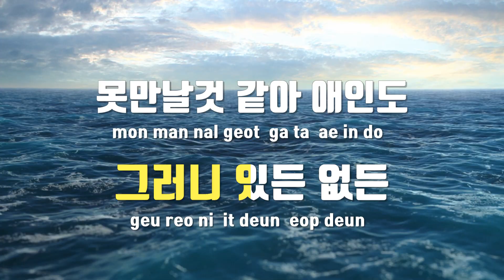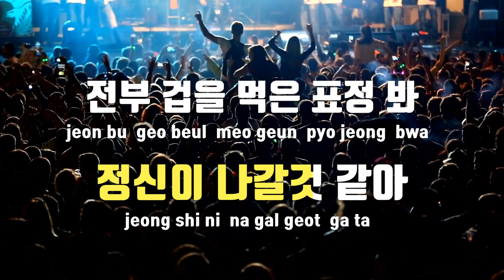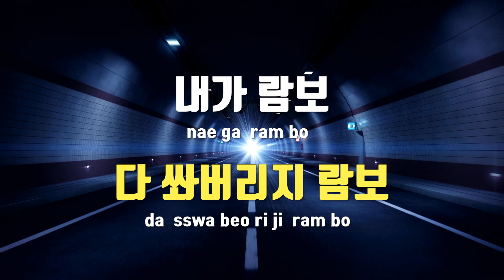[TJ노래방] 람보 - 조광일 / TJ Karaoke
람보  --  조광일